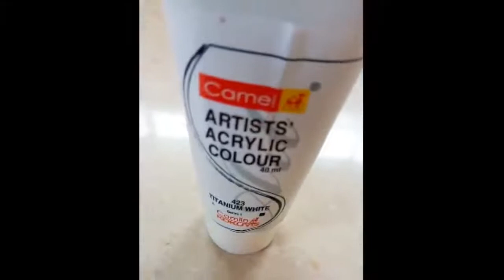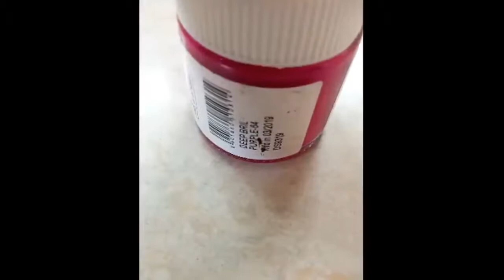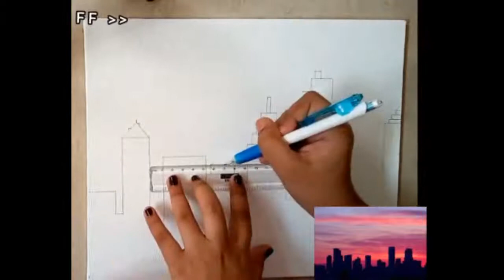Canvas painting.. pinterest inspo #2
Materials:
Canvas board/paper
Titanium white
Black
Mauve
Flesh tint
Pink
Deep bril purple
Teal blue
Purple/orchid
Light blue